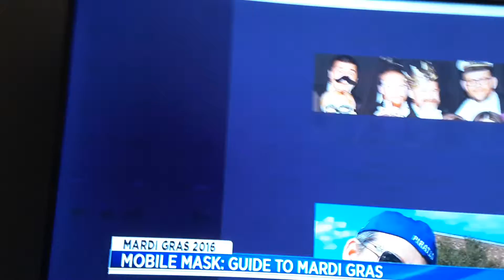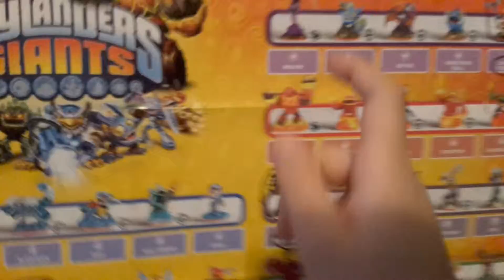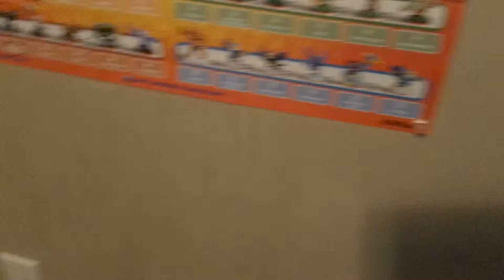House tour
My house and me I play skylander giants with skylander boy and girl